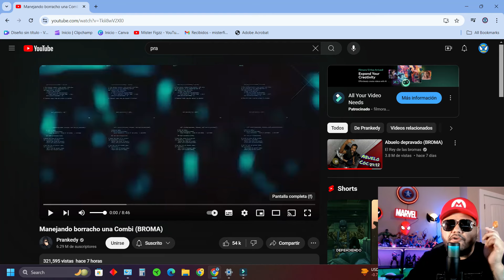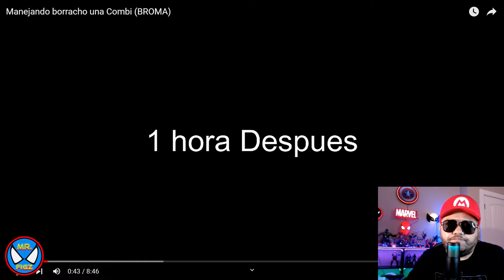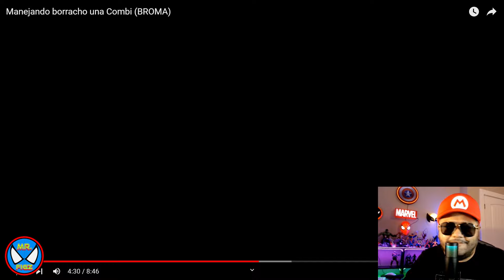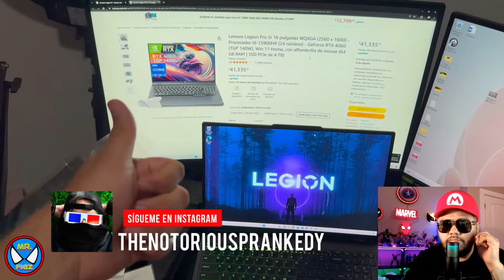NUEVA BROMA PRANKEDY BORRACHOS EN LA COMBI videoreaccion !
reaccionando al nuevo video de prankedy manejando borracho en la combi no mames superbuena !